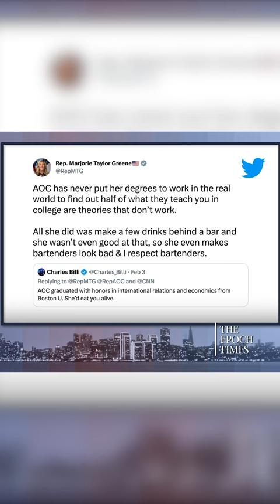Marjorie Taylor Greene Lashes Out at Aoc in Twitter Spat